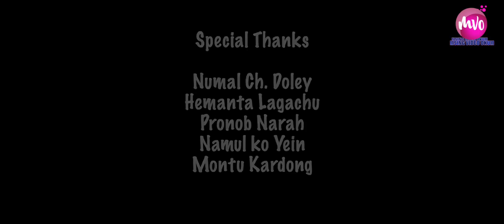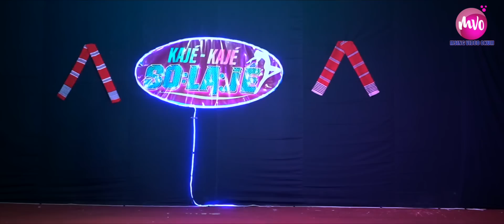Kaje Kaje Solaje | Traditional Round | Ep 19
Director: Ferdinand Kaman
Produced by: Mridula Pegu Kaman

Production Manager: Juwel Pegu/Bikash Panging

Production Controller: Raja Pegu / Utpal Pegu

Camera : Mahesh Doley /Sanjeev kuli / Moniram Kaman